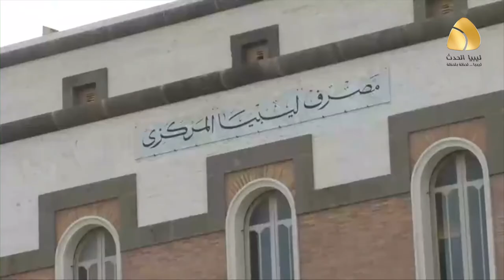الكبير يضع اللمسات النهائية لدفع 3 مليارات دولار كتعويض مبدئي للشركات التركية